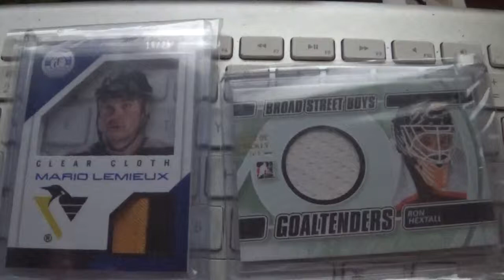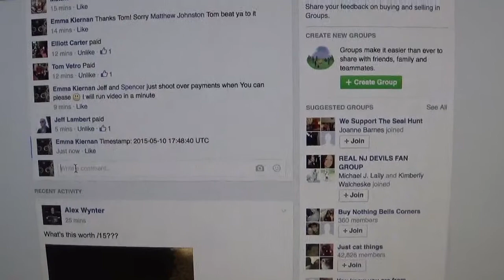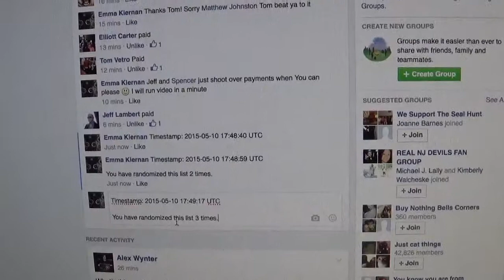Lemieux TC / Hextall ITG Razz 05/10/15